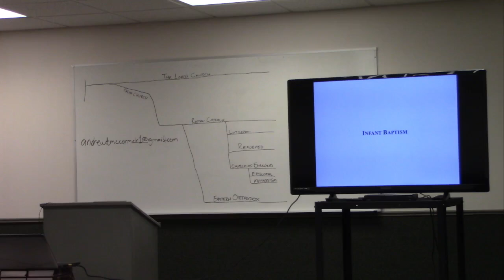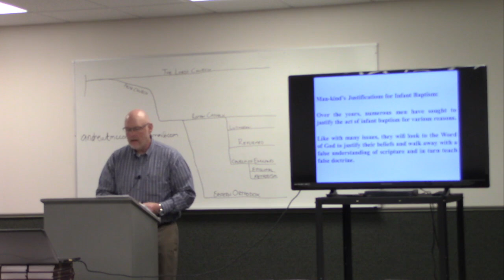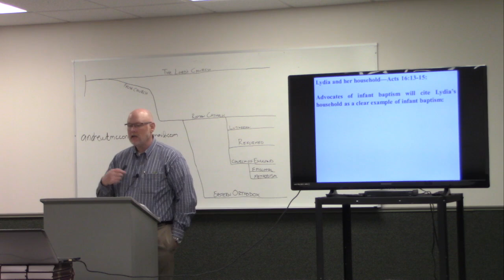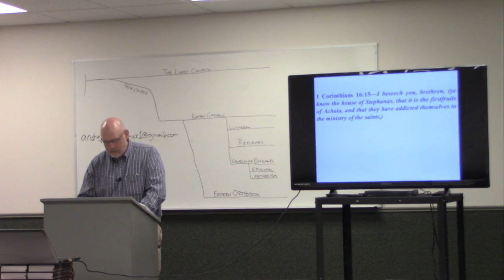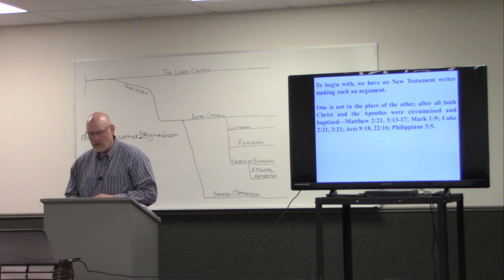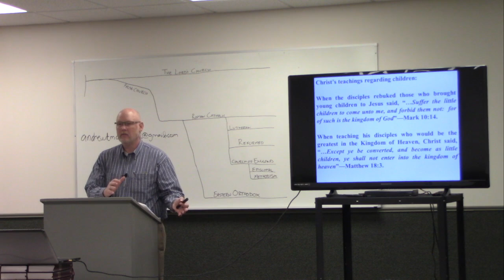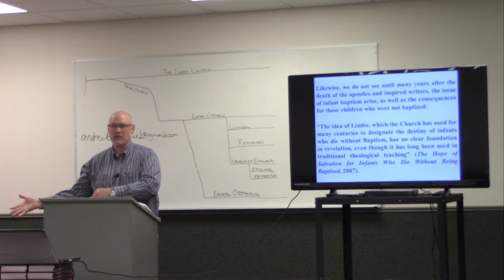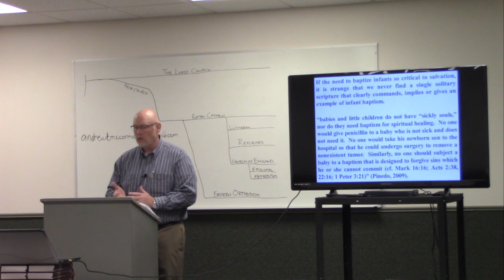05212023 Infant Baptism Pt 2 A McCormick